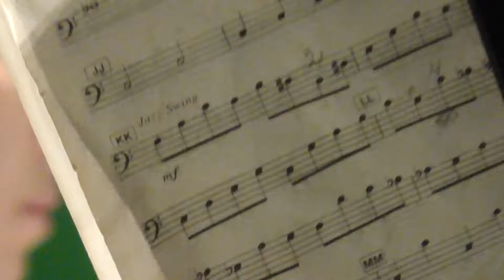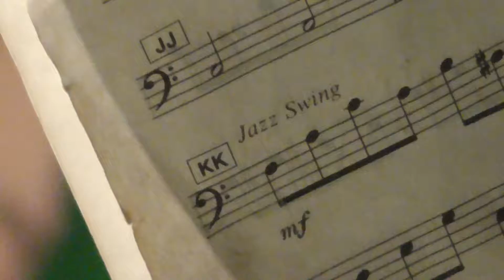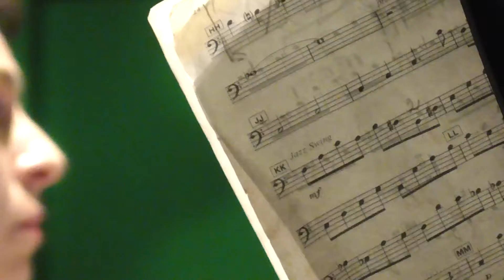CLAUDE BOLLING - Suite for cello & Jazz piano trio. (part 5) ROMANTIQUE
CLAUDE BOLLING
Suite for cello & Jazz piano trio
part 5.  ROMANTIQUE

Rustam Komachkov (cello)
Ksenia Bashmet (piano)
Philipp Kryuchkov (bass)
Denis Petrunin (drums)

MMDM 2017

Клод Боллинь
Сюита для виолончели и джазового трио
часть 5.  ROMANTIQUE

Рустам Комачков (виолончель)
Ксения Башмет (фортепиано)
Филлип Крючков (контрабас)
Денис Петрунин (ударные)

ММДМ 2017 г